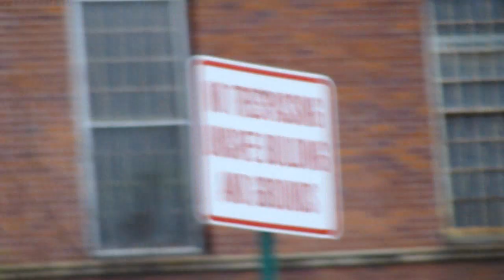CREEPY! Central State Hospital in Milledgeville, Georgia Video Art Installation (Filmed in 2010)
Entitled: Ghostly Presence Looking Back at Me. Video art installation short recorded and produced by Midas Wilder aka Cheaptoyman in 2010. This video art was on public display at Art Basel Miami in 2010. Video filmed in Milledgeville, Georgia.